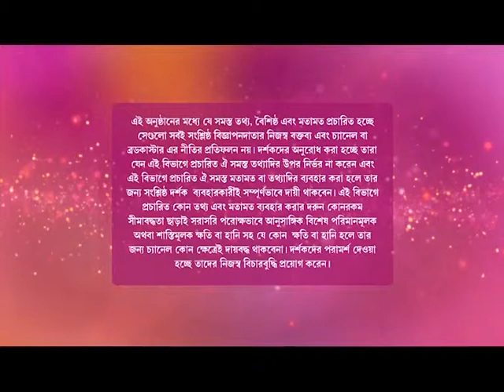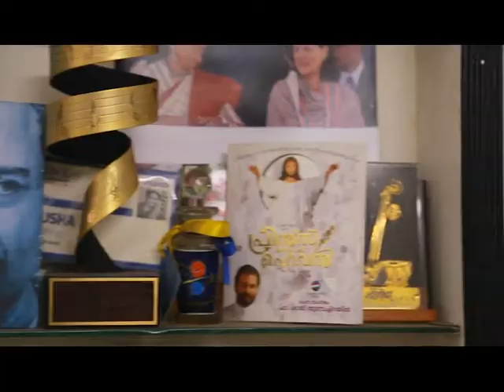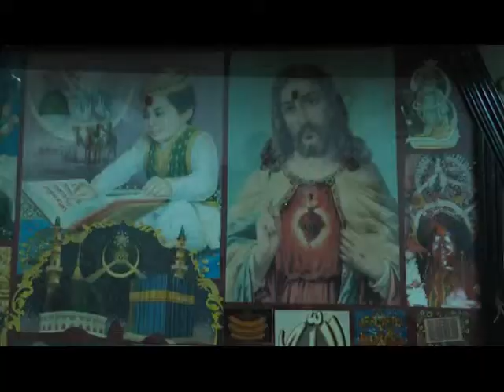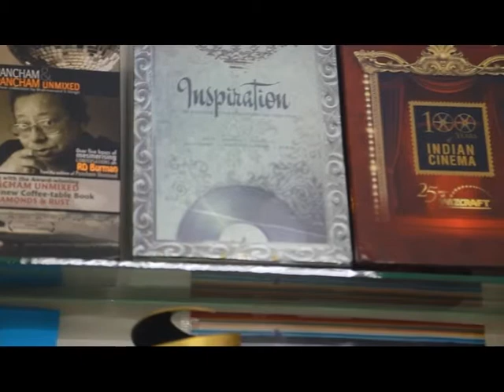Waah!Zindagi- Usha Uthup- Colors Bangla